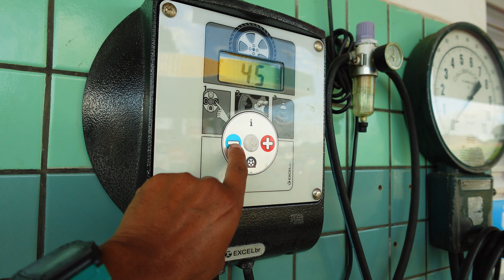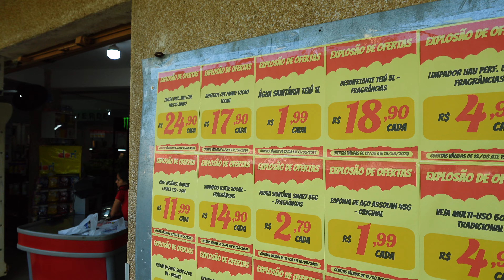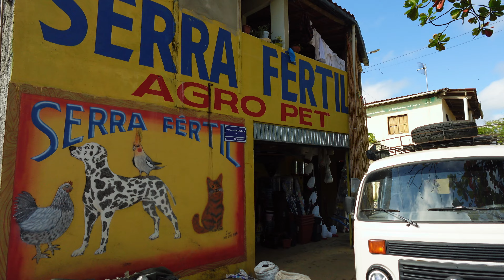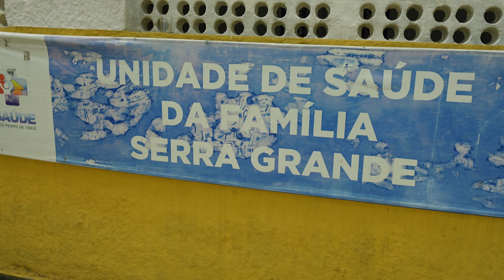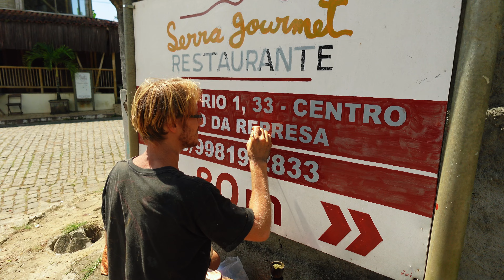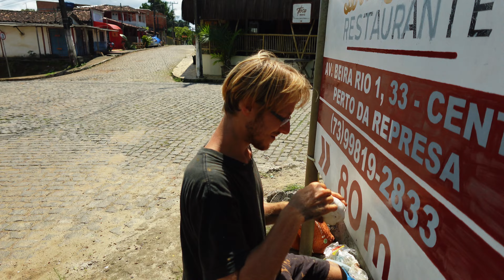AUGUST 14, 2024 VLOG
All our vlogs have subtitles that are automatically generated by YouTube. Simply select the language of your choice in the settings menu and click on automatic translation. You can also click on this Portuguese video link below for instructions on how to watch any English video in Portuguese

This is another vlog made up of video clips from the daily life of Pepi and Elci in beautiful Bahia, Brazil. In mid 2021, Pepi and Elci retired from their life near Washington DC (USA) and moved to live in Elci's native Bahia, Brazil. During their first two years in Brazil, they roamed around many parts of Brazil in their VW motorhome van. During this time, their vlogs relate to their travels and experiences. In December 2022, they moved to live in their small and rustic bungalow in beautiful Bahia from where they vlog about their day to day life.

Would you like to get original music for your video vlogs?